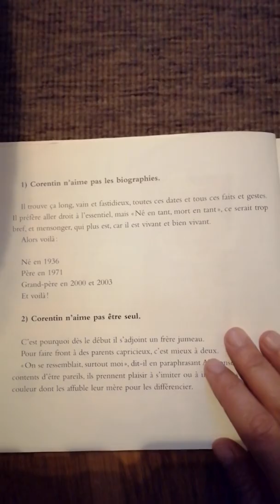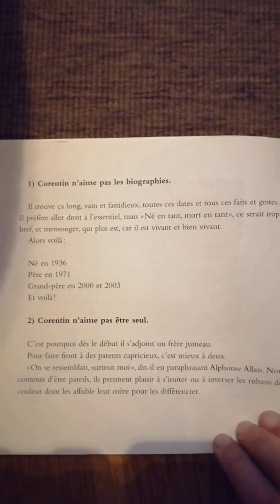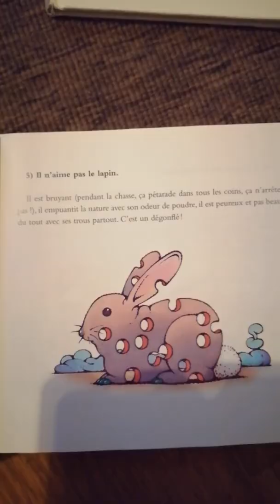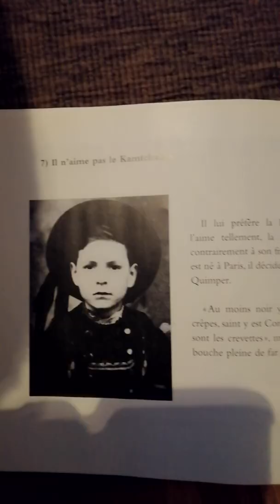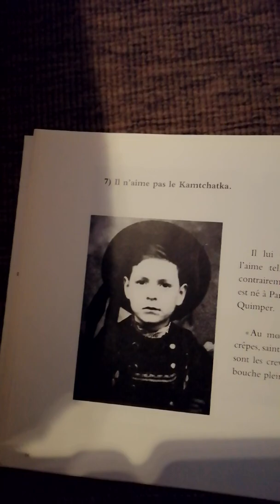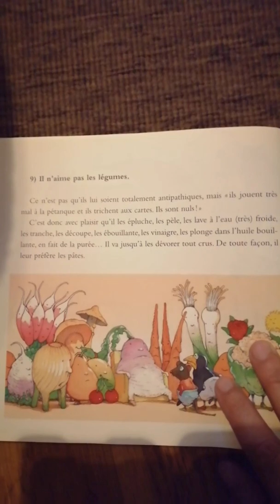Philippe corentin 1